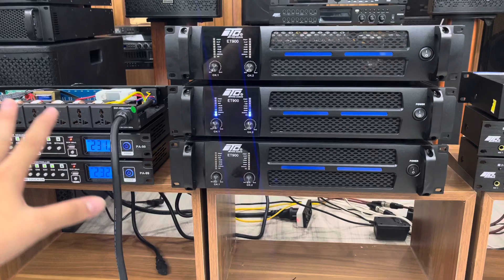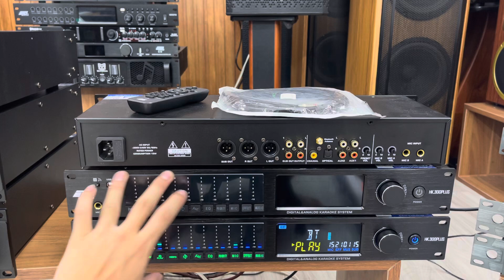Thanh lí đẩy ,vang, mic, quản lí nguồn . Giá quá tốt mà hàng nhận lại quá sứng đáng . Lh:0969673336